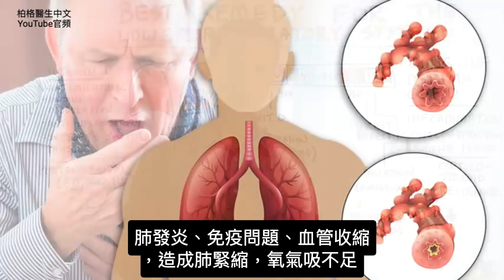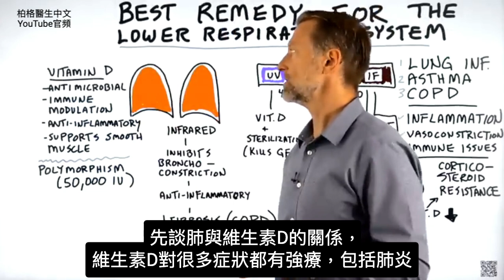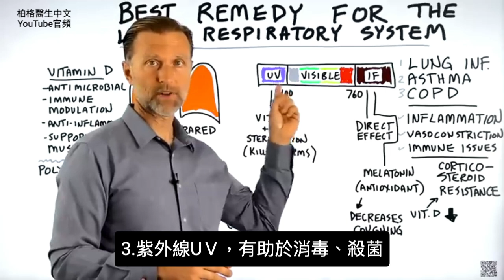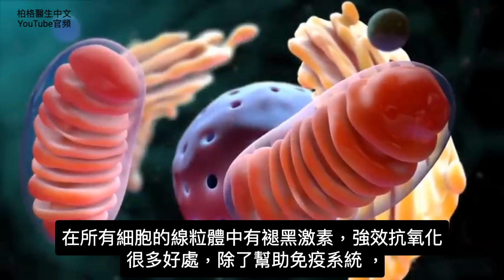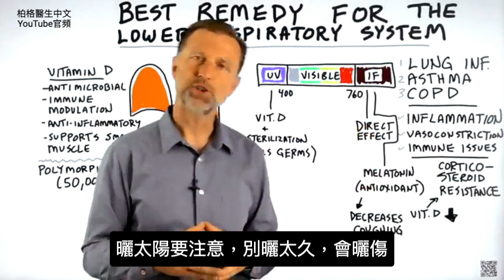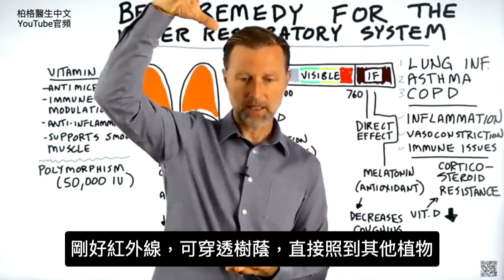肺部最佳療法(肺炎,氣喘,慢性阻塞性肺病),柏格醫生 Dr Berg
事實證明，肺部的最佳療法完全免費。
0:00 簡介：了解肺
0:15 肺部感染、氣喘和慢性阻塞性肺病(COPD)
1:00 肺和維生素 D
1:35 解釋多態性(Polymorphism)
2:58 紅外線療法
3:22 紫外線
3:45 肺的最佳療法
6:50 觀看褪黑激素的影片！

柏格醫生dr berg介紹下呼吸系統的最佳治療方法。無論你有肺部感染、氣喘還是慢性阻塞性肺病(COPD)，這種療法都可能非常有益。

肺部感染、氣喘和慢性阻塞性肺病(COPD)有一些共同點。這些病症中的每一種都跟發炎、血管收縮和免疫問題有關。肺部疾病典型治療的問題在於，時間一久，你的身體可能會對藥物產生抗藥性。

維生素 D 對治療許多疾病很有效，包括肺炎。但是，關於維生素 D 對氣喘和肺部感染的有效性的研究不一。

維生素 D 的一般好處：
1. 抗菌
2. 有助於調節免疫系統
3. 消炎
4. 保健肺部平滑肌，幫助呼吸更順暢

有一種情況稱為多態性(Polymorphism)，即你的維生素 D 受體，無法吸收應有的維生素 D。如果你沒有得到你認為應該從維生素 D 中獲得的益處，可能是因為這種情況。

在這種情況下，增加維生素 D 的劑量，可能是很有益處的。
紅外線療法對肺部也有一些有趣的好處。

紅外線療法的潛在好處：
1. 有助於抑制支氣管收縮，呼吸更順暢
2. 是一種有效的消炎
3. 有助減少慢性阻塞性肺病 COPD 的纖維化
4. 有助減少空氣污染

還有紫外線，紫外線可以幫助殺菌並減少空氣中的病菌，否則可能會使免疫系統無法負荷。

保健和保護肺部健康的最佳療法是陽光。太陽為你提供紫外線、紫外線B 光（有助於增加維生素 D）和紅外線。

太陽對肺部、發炎和免疫系統有直接影響。它還有助於刺激褪黑激素，褪黑激素是一種強大的抗氧化劑，可能有助於減少咳嗽。

你可以到戶外，並定期曬太陽來獲得所有這些驚人的好處，但要確保你不要讓自己被曬傷。

艾瑞克柏格(Dr Eric Berg)醫生介紹：
56歲，脊椎醫生， 他是弗吉尼亞州、加利福尼亞州和路易斯安那州的3州脊椎科醫生，￼執照一直維持有效。他是全球知名的健康生酮飲食和斷食專家，也是《新體型指南》和KB Publishing出版書作者。